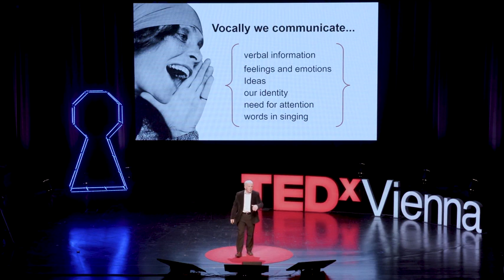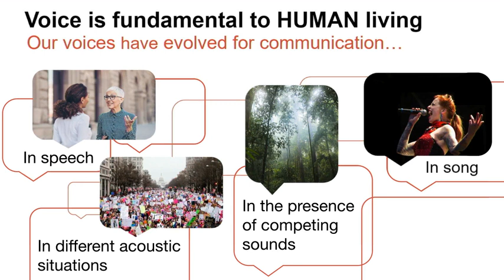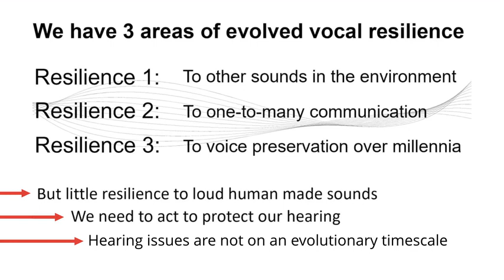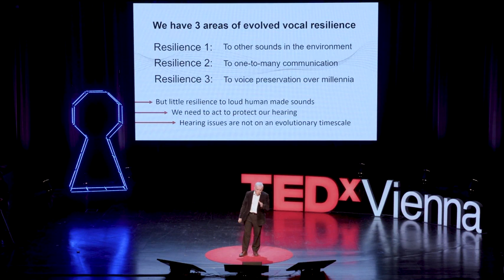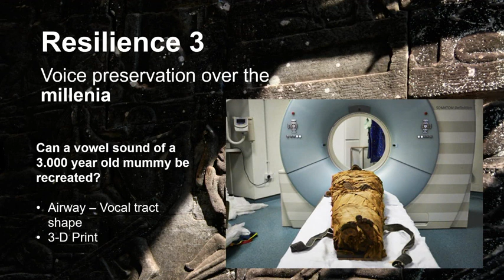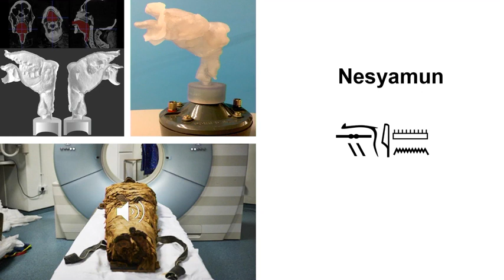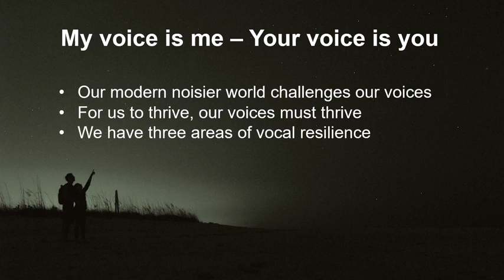Can we recreate the voice of a 3,000-year-old mummy? | David M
Drawing on his work reconstructing the vocal tract of an ancient Egyptian priest, speech scientist David M. Howard shares three evolutionary wonders of human speech -- and the importance of nurturing your own voice in an increasingly noisy world.